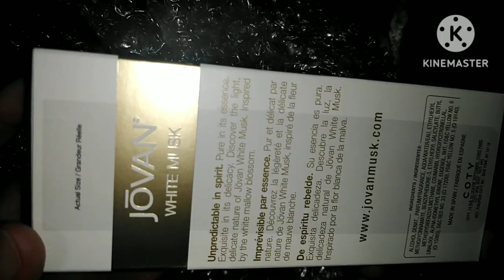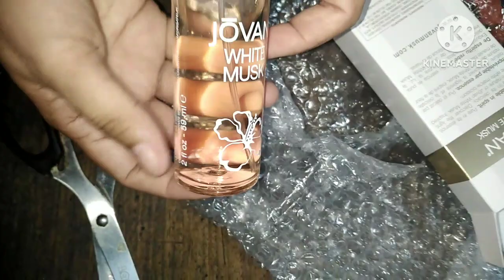REVIEWING AND UNBOXING JOVAN PERFUME FOR WOMEN